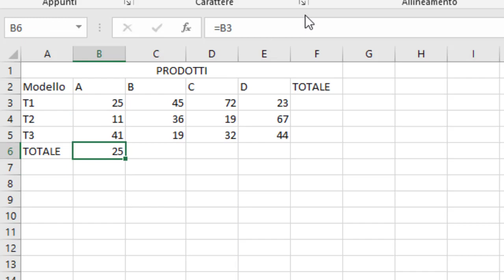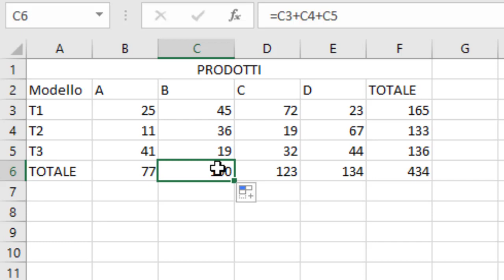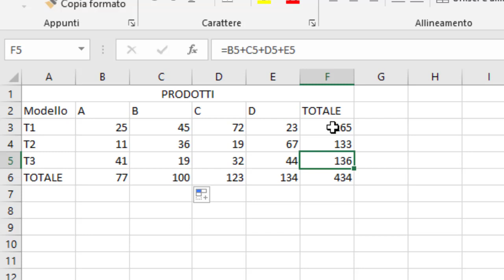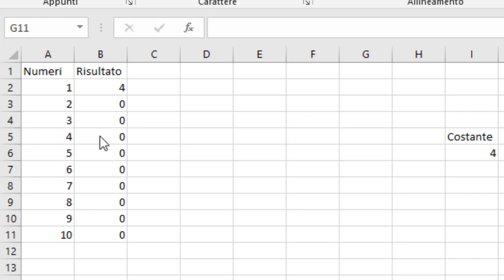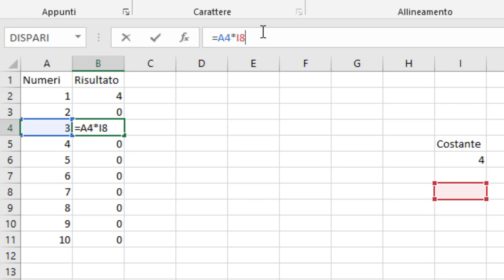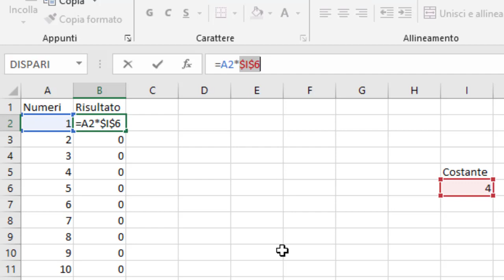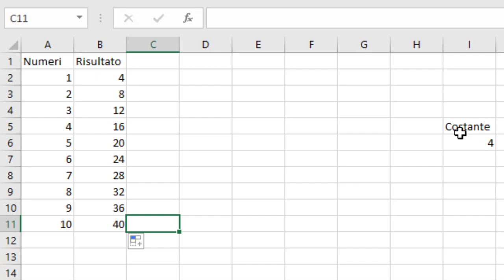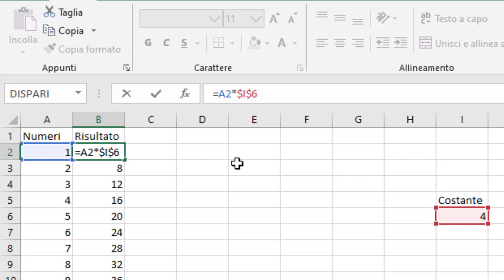Excel - valori relativi VS valori assoluti PARTE 1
Oggi provo a spiegarvi la differenza tra i valori relativi e i valori assoluti in excel. Nozione importante per scrivere formule che sfruttano le serie in maniera corretta.